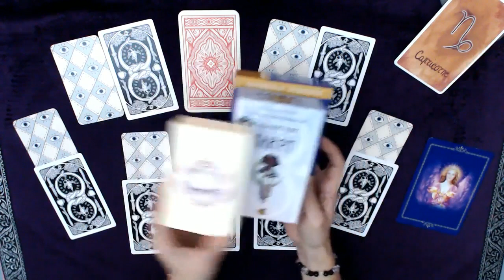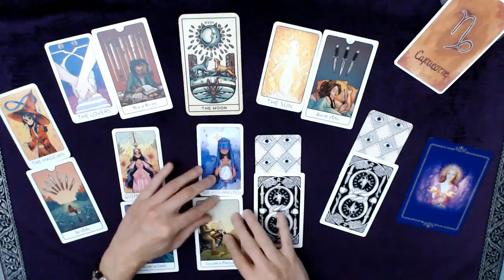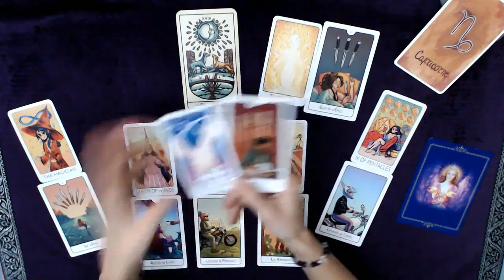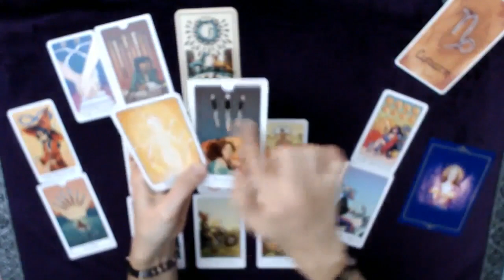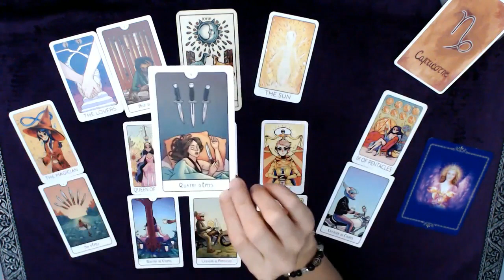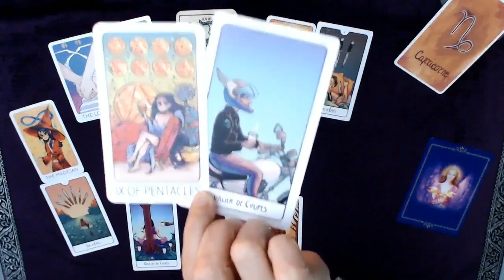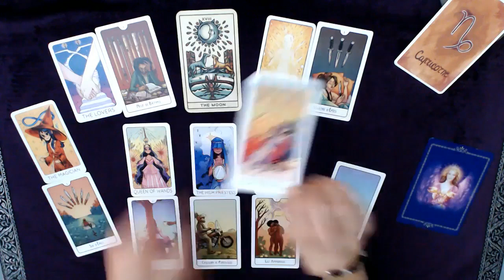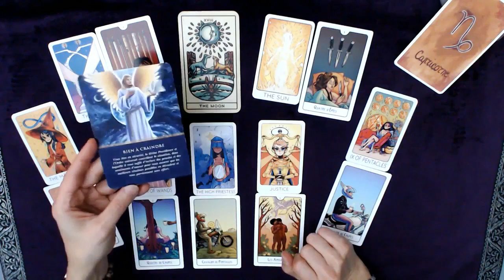♑ CAPRICORNE ♑ Janvier - Détendez-vous avec pensées et sentiments d'amour : vous êtes en sécurité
Tirage tarot CAPRICORNE Mois de janvier 2023
↓  Infos : signes, tarots, oracles... c'est en dessous  ↓

Bon visionnage !

👉 Les TAROTS :

PRE-RAPHAELITE TAROT :
TAROT OF THE GOLDEN WHEEL :
MERYL TAROT
TINSELTOWN TAROT
THIS MIGHT HURT TAROT

👉 Les ORACLES :

OR. DES DEESSES
OR. DES ANGES, DEESSES ET DIEUX
OR. DES LICORNES
OR. DES DRAGONS
OR. DES MESSAGES DE TON ÂME
DEVENIR SAGE ET HEUREUX COMME UN CHAT
OR. AU QUOTIDIEN
LE PETIT ORACLE DES RUNES
OR. DES ANGES
OR. VIES ANTÉRIEURES
OR. MISSION DE VIE
PETIT ORACLE DE L'INTUITION